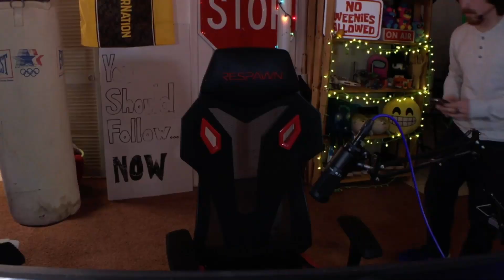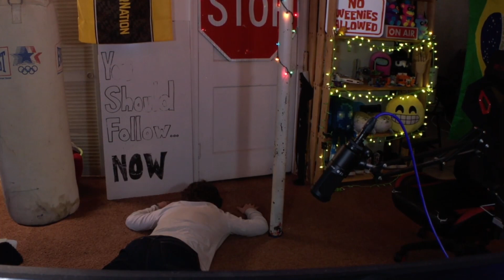Just Another Clip Compilation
I try to clip things sometimes

CLIP 7, "Speak of the raids, And they will come." by ninetailedfox09

CLIP 8, "we punch all genders equally" by perhapsaloser